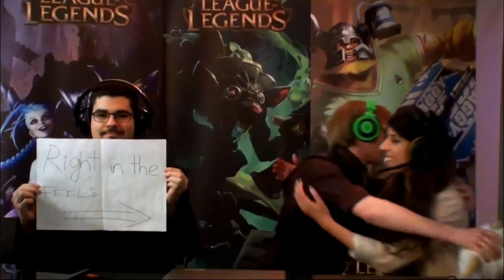G-Series 6 video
Highlights from G-Series 6, our sixth LAN event which took place on the 13th-15th November 2015. G6 took place at Croke Park in Dublin alongside Eirtakon 2015.

Copyright SixtySicks Productions